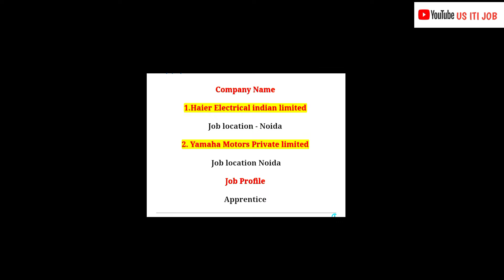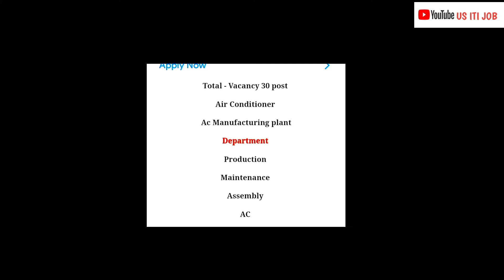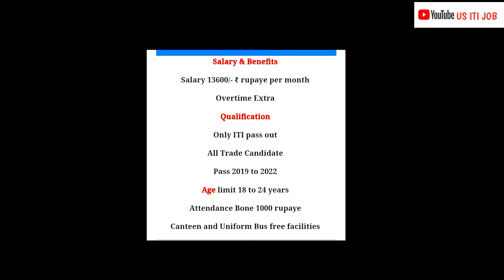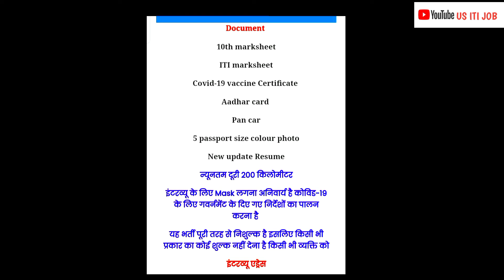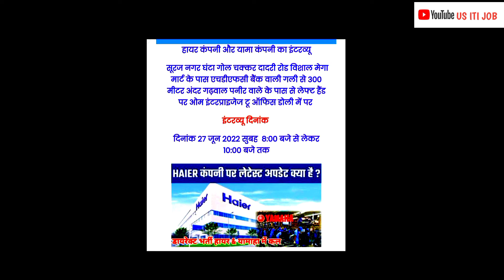Haier Electrical and Yamaha Motors Private Limited Noida Plant Job Requirement 2022